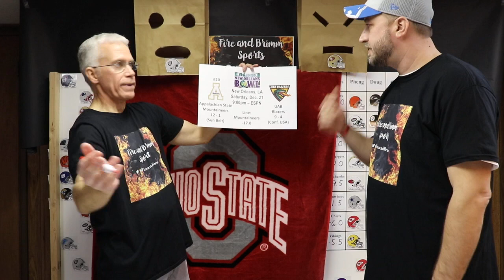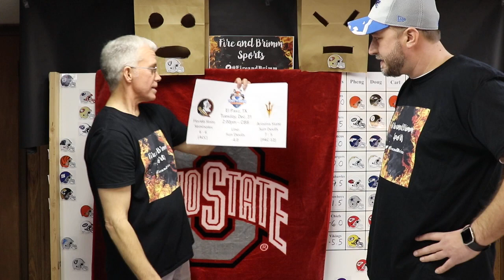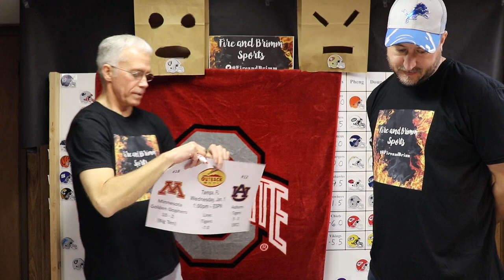Let’s Go Bowling! It’s Our College Bowl Games Picks and Predictions!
It’s College Football Bowl Season – Let’s Go Bowling!
Carl and Doug Are Fired Up and Heat Up All 39 Bowl Games!
From the Makers Wanted Bahamas Bowl to the LendingTree Bowl – We Cover Them All!
And We Save the Big Ones for Last:
  -  Oklahoma v LSU in the Chick-Fil-A Peach Bowl!
  -  Clemson v Ohio State in the PlayStation Fiesta Bowl!
Let Us Know Who You Like This Bowl Season!  And You Can Join Us Too!
ESPN.com has the “Capital One Bowl Mania” and We Have the “Fire and Brimm” Group!
And the Winner in the “Fire and Brimm” Group Will Get a Fire and Brimm Sports Shirt Just Like Carl and Doug Are Wearing!
So – Let’s Go Bowling!